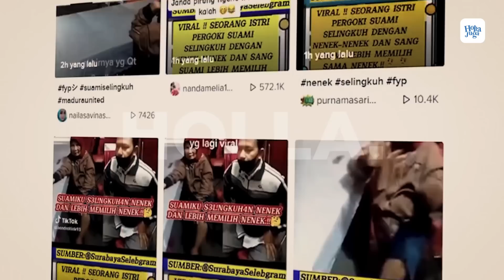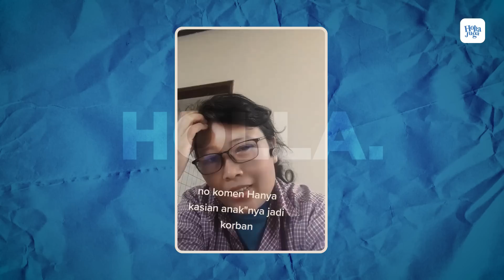Reaksi Netizen Lagi Viral Suami Selingkuh Dengan Nenek-Nenek Udah Nikah Siri 16 Bulan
Beredar video viral seorang wanita memergoki suami selingkuh dengan nenek-nenek. Bahkan si nenek pelakor blak-blakan telah menikah siri dengan pria beristri itu selama 16 bulan.

Reaksi Netizen Lagi Viral Suami Selingkuh Dengan Nenek Nenek